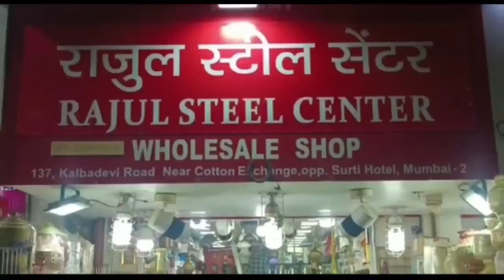જયાબેન તલકશી છેડા પરીવાર નિર્મિત "દેઢ લાખ કા દુલ્હા" ફિલ્મ ભારતના 352 સિનેમાઘરોમાં રિલીઝ થશે...